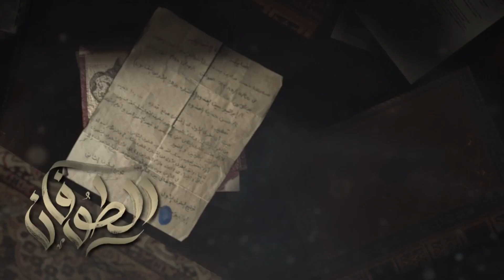حصريا الحلقة الخامسة من مسلسل " حق عرب " بطولة احمد العوضي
ﺇﺧﺮاﺝ: إسماعيل فاروق (مخرج)
ﺗﺄﻟﻴﻒ: محمود حمدان (مؤلف)
طاقم العمل:
أحمد العوضي
رياض الخولي
وليد فواز
وفاء عامر
دينا فؤاد
أحمد عبدالله محمود
سلوى عثمان
دنيا المصري
كارولين عزمي